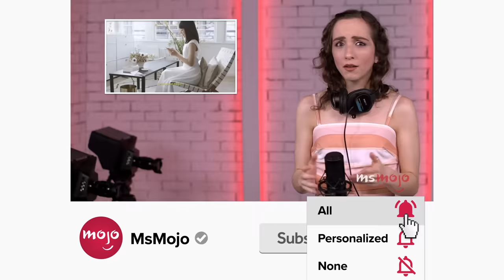The Fascinating True Story of Walt Disney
He’s one of the most iconic and enigmatic figures who ever lived, but this is the true story of Walt Disney. Disney may be the name of an empire now, but once upon a time, it was just the name of a man who wanted to deliver happiness, whether through cheerful characters, magical movies, or unprecedented parks. Let’s talk about the man, the myth, the mouse. MsMojo looks over the true story of Walt Disney. Are you fascinated by Walt Disney’s life story?